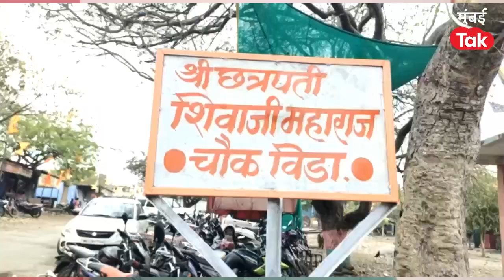Holi 2023 : या गावात धुलिवंदन दिवशी जावयाची गाढवावरुन धिंड काढतात, काय आहे या मागचा इतिहास?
जावई म्हटलं की त्याचा खूप मानपान बघितला जातो. जावई (Son Inlaw) घरी येणार म्हटलं की पंचपक्वान्न बनवून त्याला खुश केलं जातं. जावई दुखावणार नाही याची भरपूर काळजी घेतली जाते. जावई रुसला म्हणजे पोरीला नीट नांदवणार नाही, अशी समज सासरकडच्या (Inlaws) लोकांची असते. म्हणून जावयाचे लाड पुरवले जातात. पण एक गाव असं आहे जिथे जावयाला शोधून त्याच्या गळ्यात चपलांचा हार घालून चक्क त्याची गाढवावरून मिरवणूक काढली जाते.